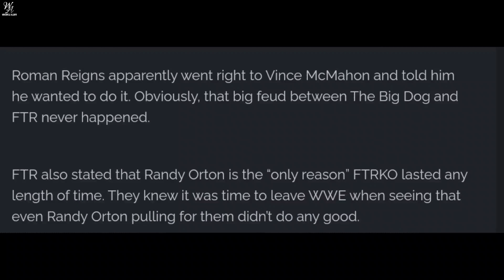Braun Strowman Angry,Roman Reigns Wants Match With AEW Superstar, Dominic Vs Seth Winner !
Roman Reigns Wants Match With AEW Superstar, Dominic Vs Seth Winner !

HIMANSHU